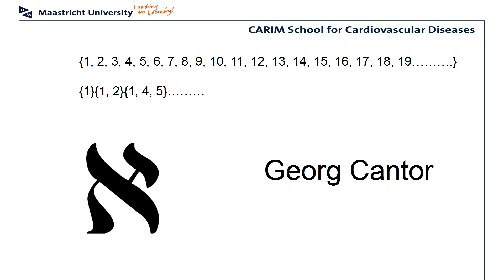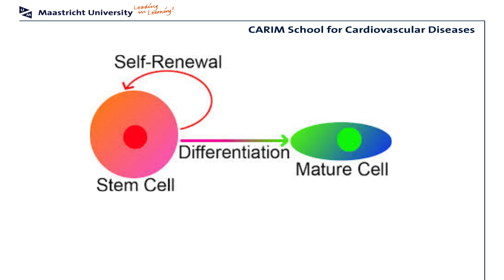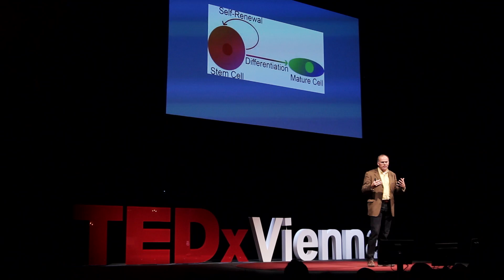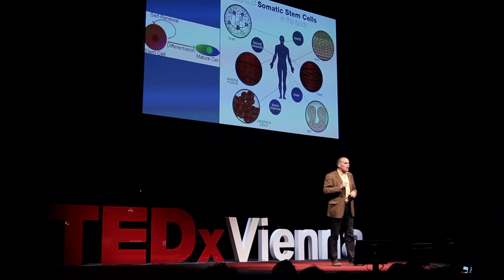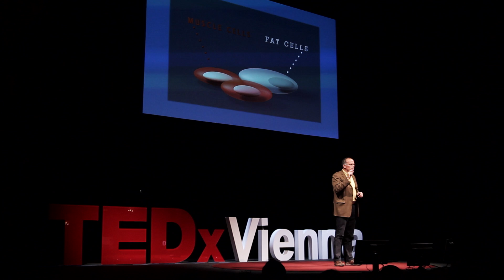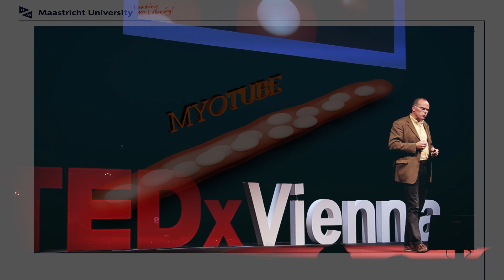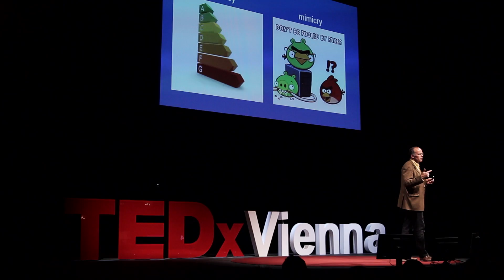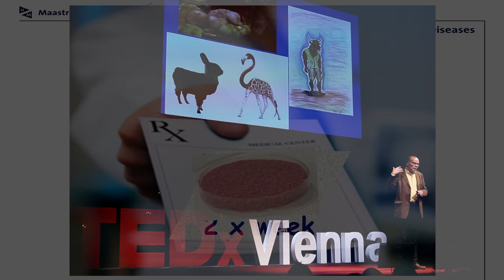Bounty or boundary of beef: Mark Post at TEDxVienna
Mark Post first got involved in a Dutch government-funded programme investigating "in vitro meat" in 2008, when he was a professor of tissue engineering at the Eindhoven University of Technology. The programme had been initiated by Wilem van Eelen, an 86-year-old entrepreneur who held a long-time fascination for the possibility of culturing meat.

When the director of the programme fell ill, about mid-way through the programme, Post took over supervision of the PhD students. Motivated by the potentially high societal impact, he continued research even after the funding had ended in 2010.

Renewed funding by a private partner enabled the realisation of a project to create a processed meat product using muscle cells from a cow. Professor Post received his medical degree from the University of Utrecht in 1982 and trained for a PhD in Pulmonary Pharmacology, graduating from the University of Utrecht in 1989.

He joined the KNAW Interuniversity Cardiology Institute of the Netherlands before being appointed full-time Assistant Professor in Medicine at Harvard Medical School, Boston, MA in 1996. Five years later, he moved with his lab to Dartmouth Medical School, Hanover, NH, and was appointed Associate Professor of Medicine and of Physiology. In July 2002, Dr. Post returned to the Netherlands as a Professor of Vascular Physiology at Maastricht University and Professor of Angiogenesis in Tissue Engineering at the Technical University Eindhoven. Since January 2004 he has been Chair of Physiology and Vice Dean of Biomedical Technology at Maastricht University.